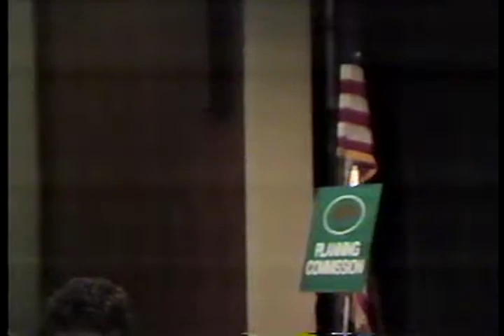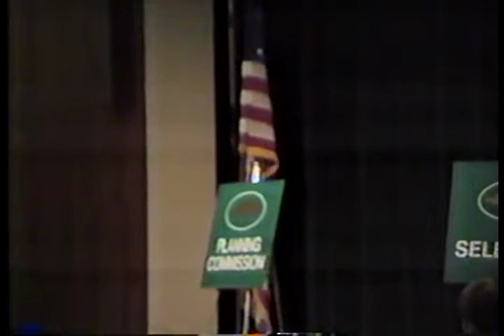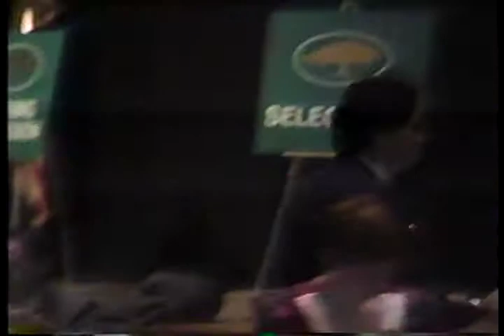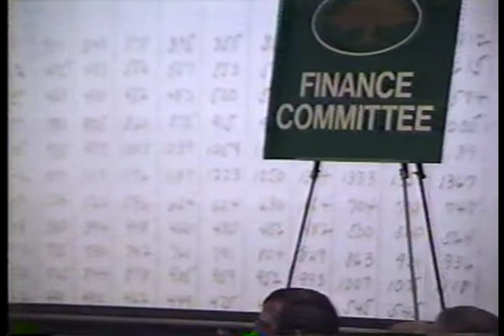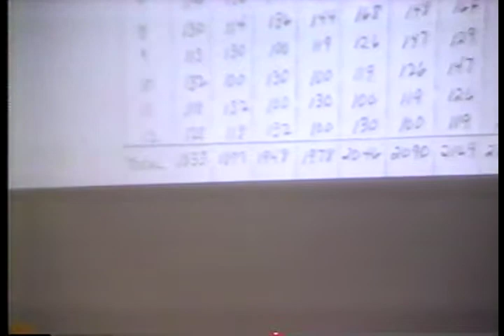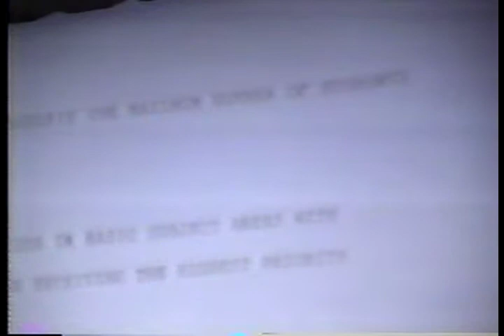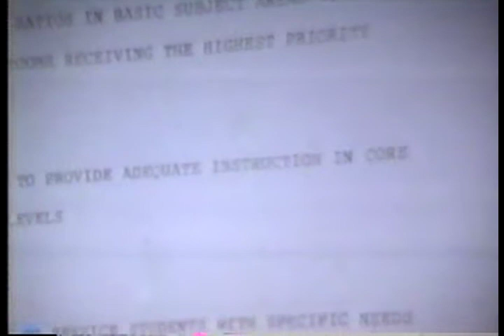North Reading Town Meeting 4/27/92 Part 1